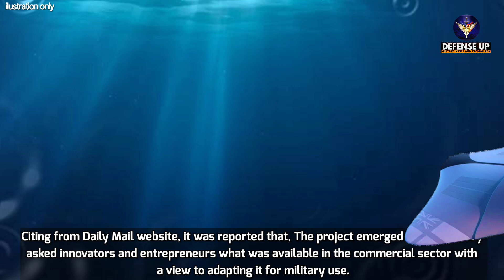WOW! Royal Navy to put fins on its submarines to propel ship dubbed 'Project Penguin'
Royal Navy to put fins on its submarines to propel ship dubbed 'Project Penguin'

The Royal Navy has revealed its hunt for a ‘unique propulsion system’ – based not on conventional thrusters but on the way fish and other animals move in the sea.

In what was immediately dubbed ‘Project Penguin’, the Navy declared it was interested in powering vessels with so-called evolutionary biomechanics, inspired by the ‘flapping fins of swimming animals such as rays, penguins and turtles’.

Warning!!!